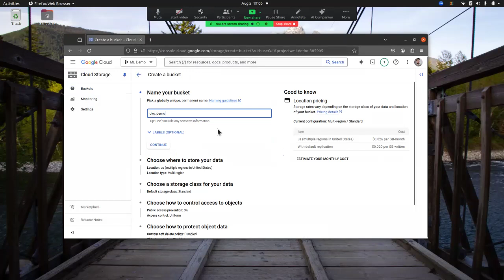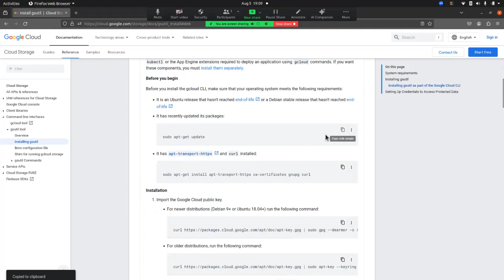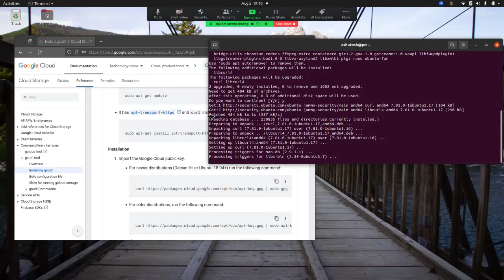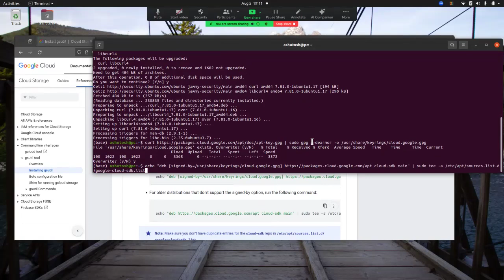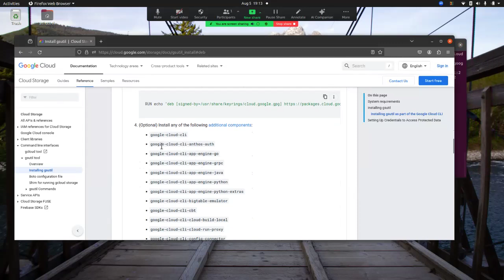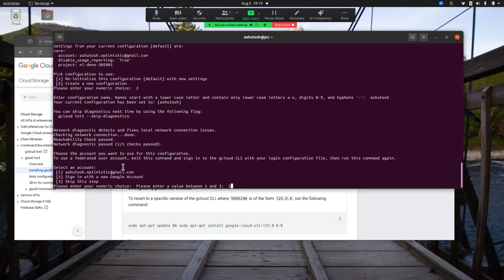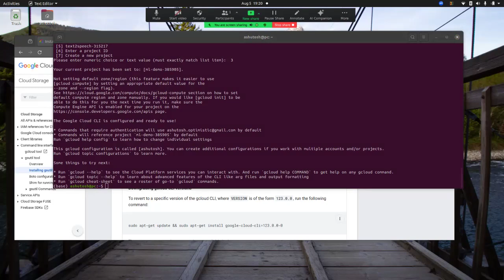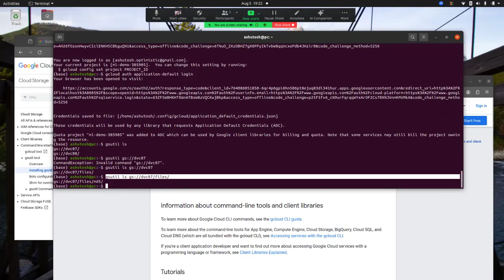How to setup gsutil locally | Access Google Cloud Buckets in local terminal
How to setup gsutil locally.
Access Google Cloud Buckets in local terminal